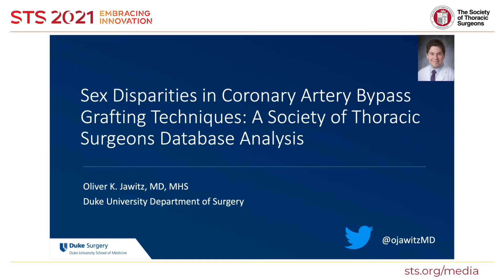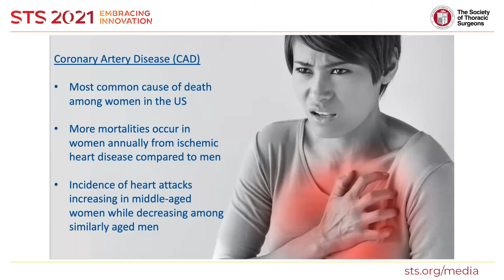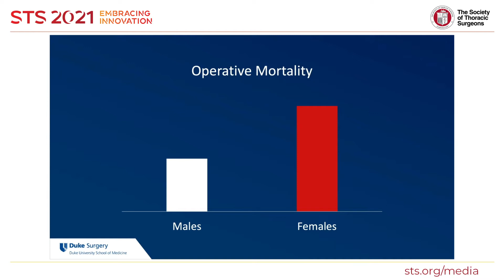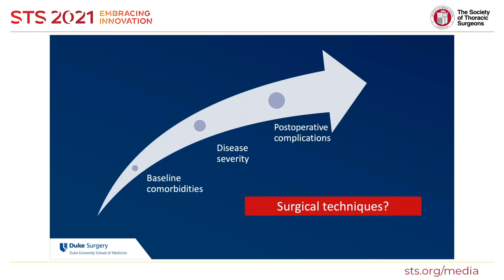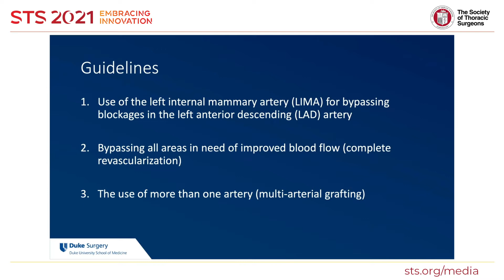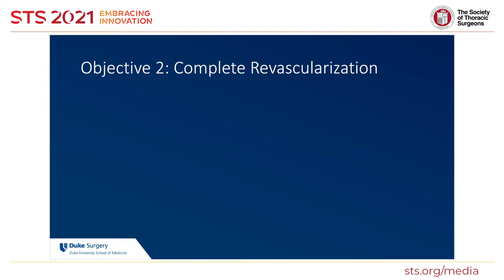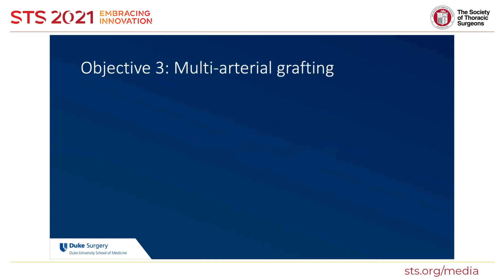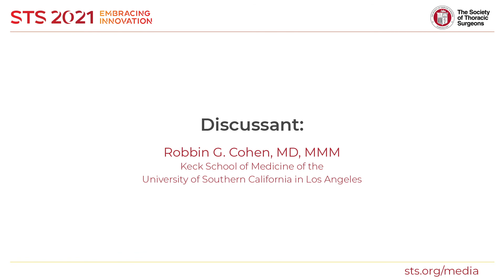Women Undergo Less Aggressive Open Heart Surgery, Experience Worse Outcomes than Men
This press briefing was shared during the virtual STS 57th Annual Meeting (January 29-31, 2021).

Women are significantly less likely than men to undergo coronary artery bypass grafting (CABG) using guideline-recommended approaches, which may result in worse outcomes after surgery, according to a scientific presentation at the 57th Annual Meeting of The Society of Thoracic Surgeons.

“This study highlights key differences between women and men in surgical techniques used for CABG and reveals opportunities to improve outcomes in women,” said Oliver K. Jawitz, MD, from Duke University in Durham, North Carolina.

Using the STS Adult Cardiac Surgery Database—which contains records of nearly all CABG procedures performed in the US—Dr. Jawitz and colleagues from Duke and The Johns Hopkins University School of Medicine in Baltimore, Maryland, identified adult patients who underwent first-time isolated CABG from 2011 to 2019. Researchers analyzed detailed demographic, clinical, and procedural data from more than 1.2 million patients.

The correlation between female sex and three different CABG surgical techniques that are recommended in official US and European guidelines was examined closely. According to Dr. Jawitz, all of these surgical approaches—grafting of the left internal mammary artery (LIMA) to the left anterior descending (LAD) artery, complete revascularization, and multiarterial grafting—have been associated with improved short and/or long-term outcomes. However, the results showed that women were 14%-22% less likely than men to undergo CABG procedures with these revascularization strategies.